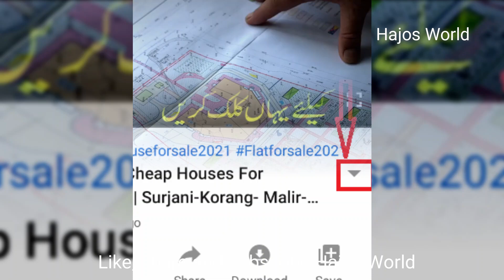Brand New House | House For Sale In Korangi 1 Karachi | House For Sale In Surjani Town Karachi|SOLD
BBrand New House | House For Sale In Korangi 1 Karachi | House For Sale In Surjani Town Karachi|Hajos

SOLD/AD CLOSED/YEH MAKAN BIK CHUKA HAY NUMBER KA LIA MSG NA KARAIN PLZ
House 1
Rs 3,500,000
2 Bds - 2 Ba - 64 Square Yards
12 * 6 corner sector 7c surjani
Surjani Town, Karachi, Sindh
SOLD/YEH MAKAN BIK GAYA HAY/AD CLOSED

House 2
Rs 5,600,000
5 Bds - 2 Ba - 80 Square Yards

House 3
Rs 5,200,000
4 Bds - 4 Ba - 60 Square Yards